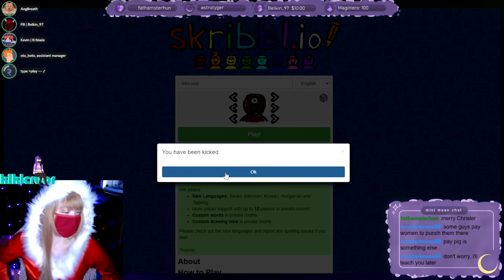christmas streamer gets kicked! | drawing kiki gets kicked from skribbl.io 🌙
please turn on yt subtitles for english or br portuguese if not on the video! 🌗
por favor ative as legendas do youtube para inglês ou português se não tiver no vídeo! 🌗

you're watching kikicruor!
você está assistindo kikicruor!